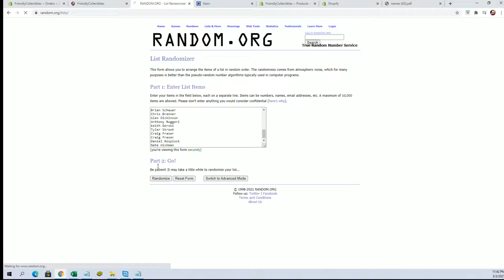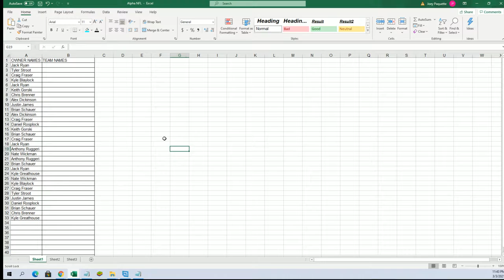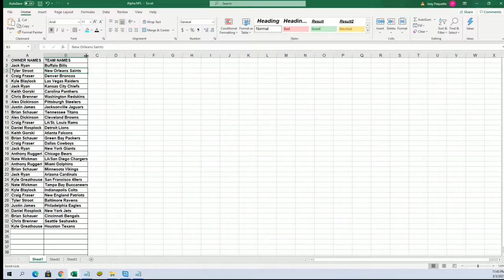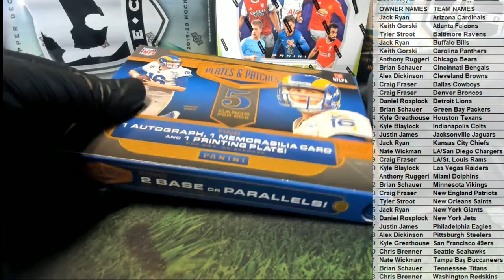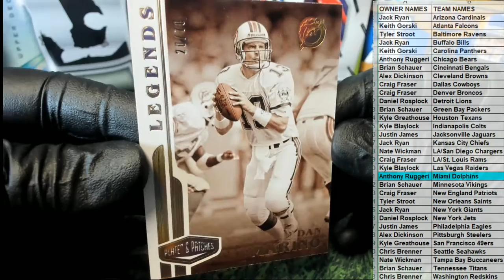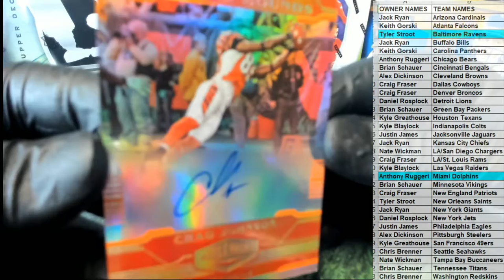2020 Panini Plates & Patches Football Hobby ID 20PLATPATCH103